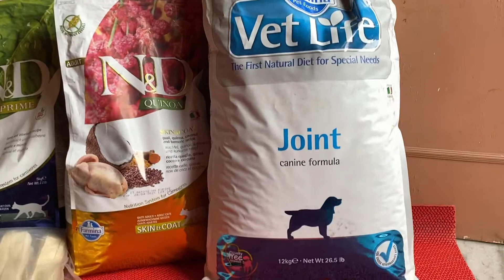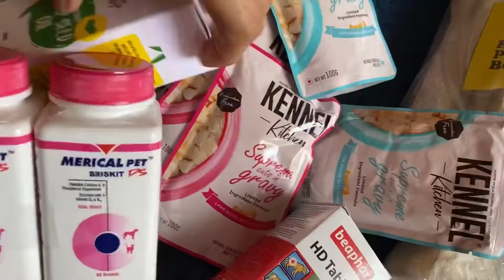Online shopping for my pets || Rott and persian cats